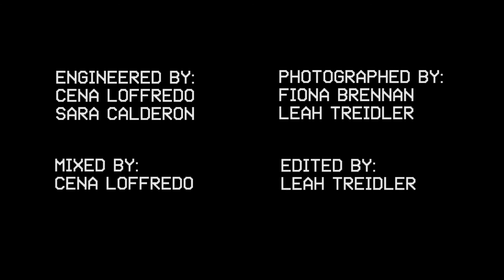WOBC-LFSB 510: OSLAM - Nasirah Fair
OSLAM performs on Live From Studio B on WOBC 91.5 FM Oberlin College & Community Radio. for videos and audio of this session and more, and tune in every Sunday at 2-3pm ET to hear music from in and around the Cleveland-area, broadcasting live at 91.5 FM and wobc.org.